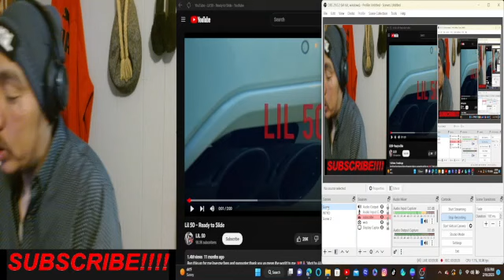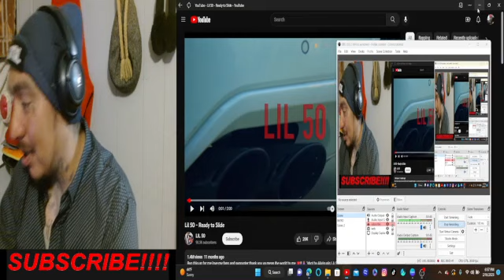LIL 50-READY TO SLIDE (WWREACTION) SMFH SONG DOPE BUT WOOW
BRO LET ME KNOW YALL REAL OPINIONS N THOUGHTS ABOUT THIS 1..IF U A PARENT LET ME KNOW IF IM WRONG...SMFH